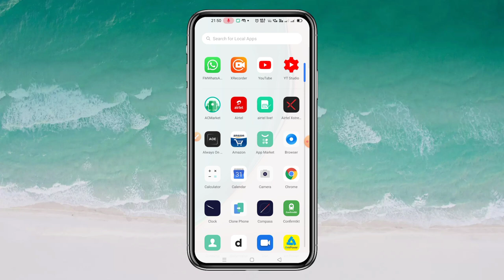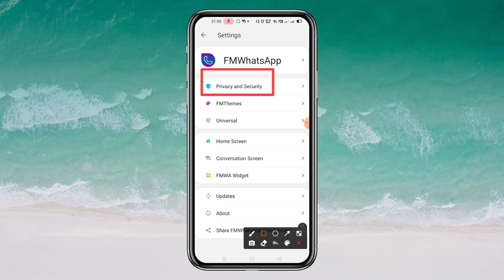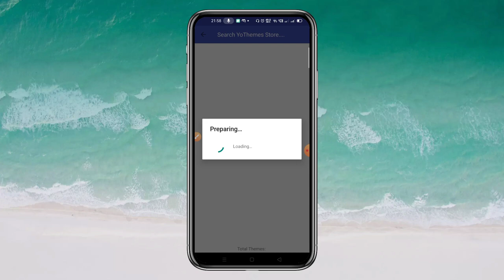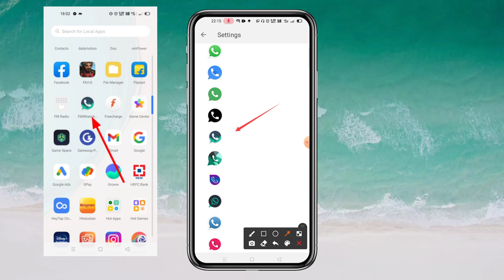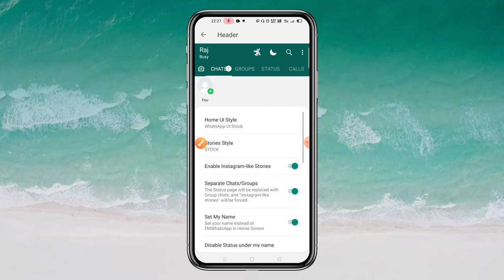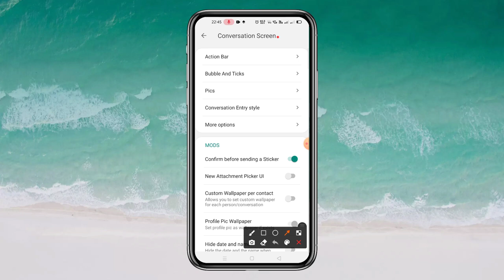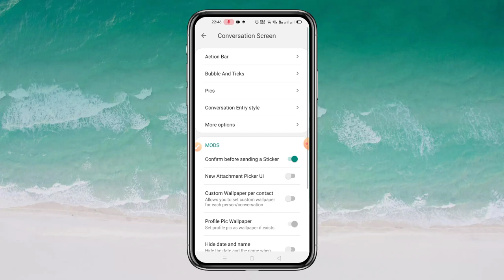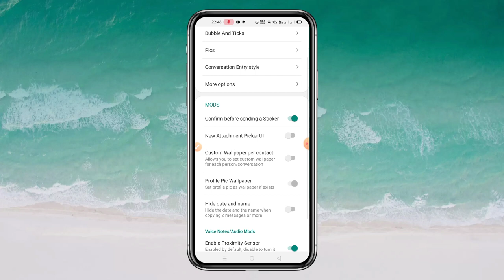FM WhatsApp feature in Hindi 2021| FM WhatsApp all settings| FM WhatsApp Hidden features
Hello friends
Maine is video meFM WhatsApp feature in Hindi 2021| FM WhatsApp all settings| FM WhatsApp Hidden features| ke bare me batatya hu